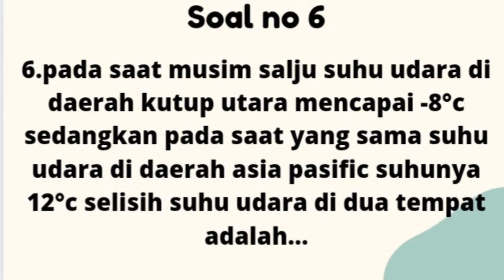Contoh Soal Cerita Bilangan Bulat Matematika Lengkap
bilanganprima Tentu, bilangan dalam matematika adalah konsep dasar yang digunakan untuk mengukur, menghitung, dan menyatakan hubungan kuantitatif antara objek atau entitas. Ada berbagai jenis bilangan dalam matematika, beberapa di antaranya adalah

1. **Bilangan Bulat (Integer)**: Ini adalah bilangan yang tidak memiliki pecahan atau titik desimal. Bilangan bulat mencakup angka positif, negatif, dan nol (0, 1, -1, 2, -2, dst.).

2. **Bilangan Rasional**: Bilangan rasional adalah bilangan yang dapat diwakili dalam bentuk pecahan a/b, di mana a dan b adalah bilangan bulat, dan b tidak sama dengan nol. Contoh bilangan rasional adalah 1/2, -3/4, dan 7.

3. **Bilangan Irasional**: Bilangan irasional adalah bilangan yang tidak dapat diwakili dalam bentuk pecahan a/b, di mana a dan b adalah bilangan bulat. Contoh bilangan irasional yang terkenal adalah π (pi) dan √2 (akar kuadrat dari 2).

4. **Bilangan Real**: Bilangan real adalah gabungan dari semua bilangan rasional dan bilangan irasional. Ini mencakup semua bilangan yang dapat ditemukan pada garis bilangan real.

5. **Bilangan Imaginer**: Ini adalah jenis bilangan yang dinyatakan dalam bentuk bi (i adalah unit imajiner, dan b adalah bilangan real). Contoh bilangan imaginer adalah 2i atau -5i.

6. **Bilangan Kompleks**: Bilangan kompleks adalah gabungan antara bilangan real dan bilangan imaginer, dinyatakan dalam bentuk a + bi, di mana a dan b adalah bilangan real. Contoh bilangan kompleks adalah 3 + 4i atau -1 - 2i.

7. **Bilangan Prima**: Bilangan prima adalah bilangan yang lebih besar dari 1 dan hanya memiliki dua pembagi positif: 1 dan dirinya sendiri. Contoh bilangan prima termasuk 2, 3, 5, 7, dan seterusnya.

8. **Bilangan Bulat Negatif**: Ini adalah bilangan bulat yang kurang dari nol, seperti -1, -2, -3, dan seterusnya.

9. **Bilangan Asli**: Bilangan asli adalah bilangan bulat yang lebih besar dari nol, seperti 1, 2, 3, dan seterusnya.

10. **Bilangan Transenden**: Bilangan transenden adalah jenis bilangan yang tidak dapat dipenuhi sebagai solusi dari persamaan polinomial dengan koefisien bilangan bulat. Contoh bilangan transenden termasuk e (bilangan Euler) dan π (pi).